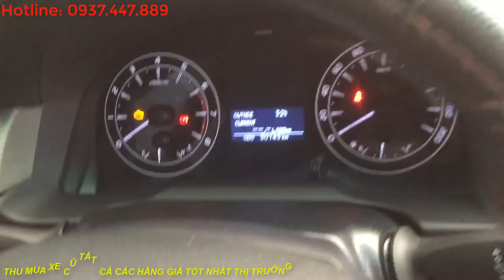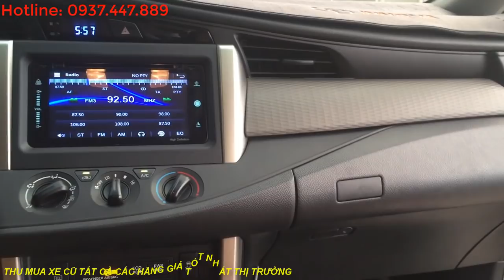Bán xe Toyota Innova E 2018 cũ số sàn giá rẻ tại Toyota Tân Cảng [Đã bán]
Bán xe Toyota Innova E 2018 cũ số sàn giá rẻ tại Toyota Tân Cảng với cam kết 3 không: không tai nạn, không ngập nước và không quay số km.
Toyota Tân Cảng mới về 1 xe đã qua sử dụng chính hãng:
- Loại xe: Toyota Innova E (MT)
- Năm sản xuất : 2018
- Số km : 30.100 km
- Màu : Bạc
- Bảo hành chính hãng đến 2021
- Xe cá nhân
-  Giá bán : 750 Tr
- Phụ kiện trang bị thêm : Full Options Dán Fim cách nhiệt Usa, trải sàn xe, ghế da, viền che mưa, DVD, camera de, ốp bệ bước, viền đèn, viền xi chân kính xung quanh xe, ốp chống trầy cản sau .
- Xe đã được kiểm tra 176 hạng mục
- Đã hoàn tất gói làm đẹp Marukuri